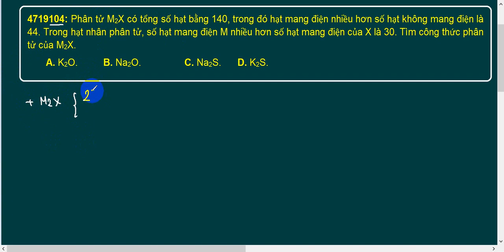[Hoá học 10] Phân tử M2X có tổng hạt bằng 140, hạt mang điện nhiều hơn số hạt không mang điện là 44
4719104: Phân tử M2X có tổng số hạt bằng 140, trong đó hạt mang điện nhiều hơn số hạt không mang điện là 44. Trong hạt nhân phân tử, số hạt mang điện M nhiều hơn số hạt mang điện của X là 30. Tìm công thức phân tử của M2X.
A. K2O. B. Na2O. C. Na2S. D. K2S.